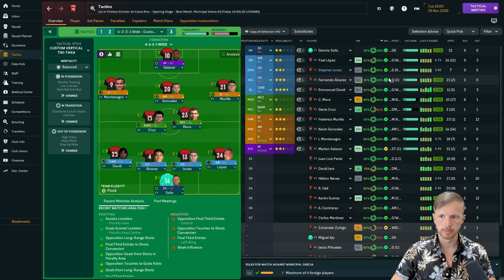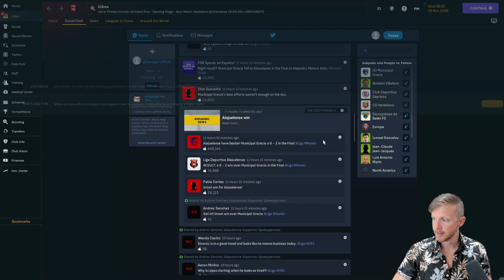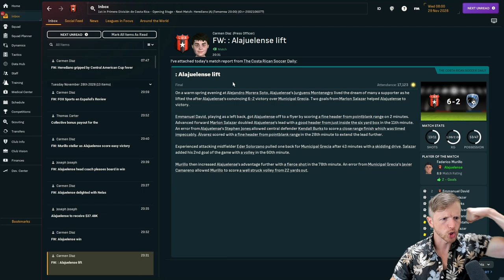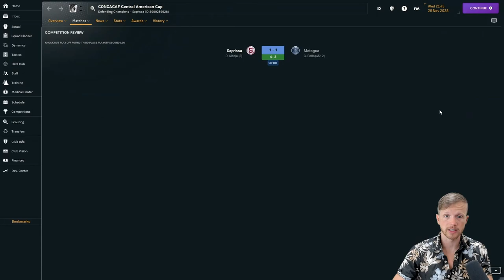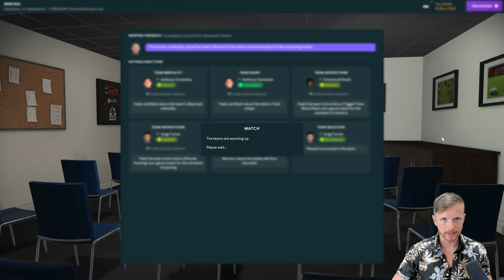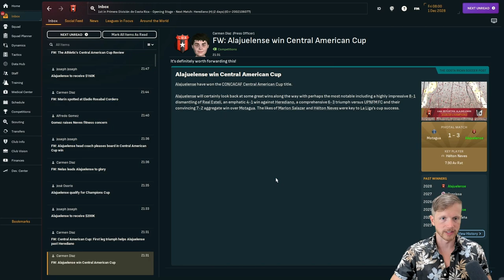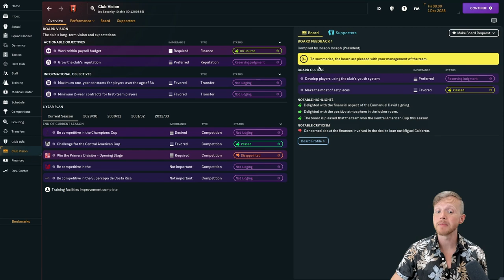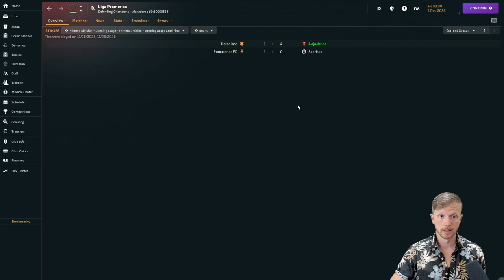WE CAN ALMOST TASTE IT | Ep 29 | NA Journeyman FM24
One game away from ticking off the second objective of the save. We just need to close out against rival Herediano after winning the first leg 4-1.